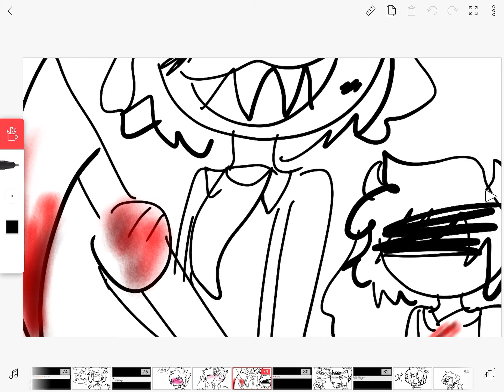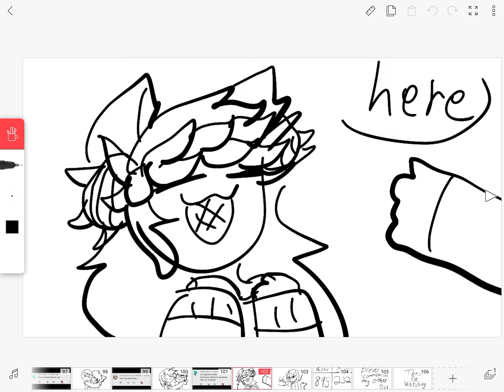Ask & Dare part 76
Regular Ocs
Angel Kitty
Masked Kitty
Draiko the Seahorse

Furry Freak Ocs
Leo the moth
Poofy the poodle
Clown Bun

All type of Fandom Oc
Yin ya the yin yang Cat

Fandom to Fandom Oc
Cottontail